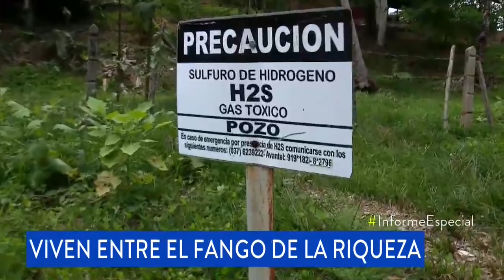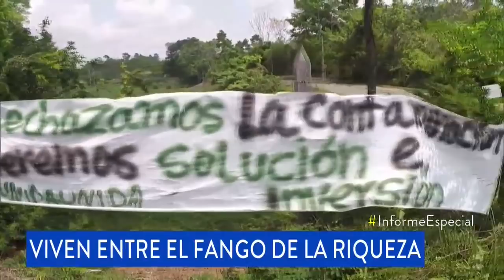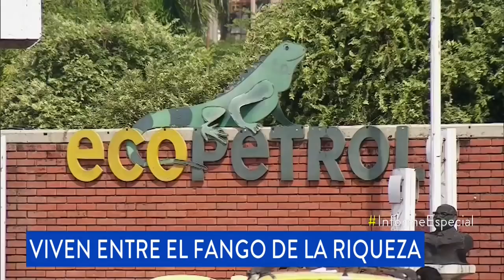La extracción de petróleo tiene a una comunidad sumergida entre los malos olores | Noticias Caracol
Campesinos del El Centro, en Santander, soportan la destrucción del medioambiente y la contaminación del ambiente por los residuos de la refinería de Barrancabermeja.